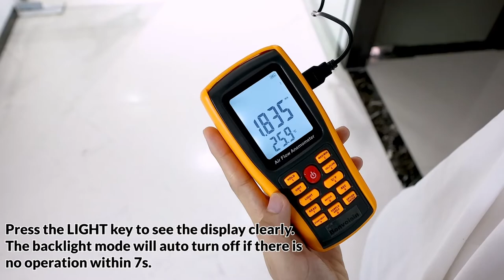CFM/CMM Anemometer Handheld Air Flow Velocity Meter Wind Speed Gauges